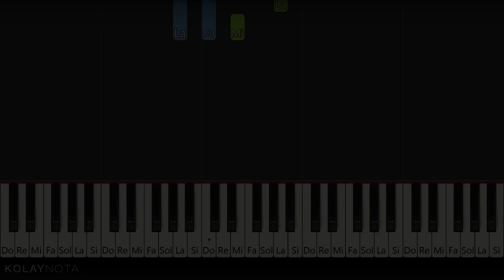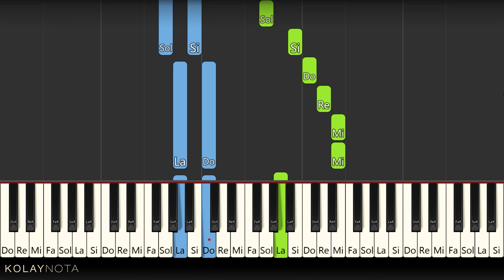Ievan Polkka - Kolay Piyano Nasıl Çalınır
Bilal Göregen sayesinde popüler hale gelen Ievan Polkka şarkısını biliyorsunuzdur. Kolay Piyano biçiminde düzenledim. Notaları aşağıdaki bağlantıda.